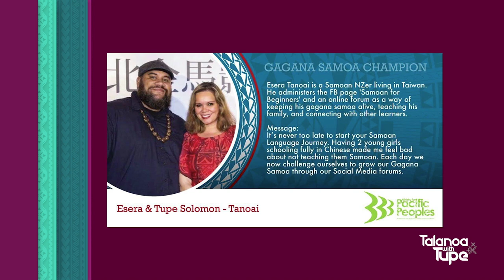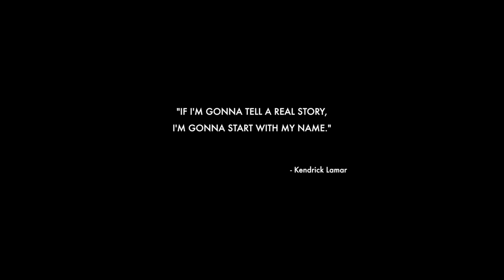TALANOA WITH TUPE - S01E13 - POPORAZZI PRODUCTIONS - TUPE SOLOMON-TANOA'I & ESERA TANOA'I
HOW DOES LIVING YOUR BEST LIFE HELP TO EMPOWER OTHERS?

TALANOA WITH TUPE S01E13 - POPORAZZI PRODUCTIONS -
TUPE SOLOMON-TANOA'I & ESERA TANOA'I

In this week's Talanoa with Tupe Solomon-Tanoa'i and FINALE for S01 we flip the script and have Tupe's husband and co-founder of Poporazzi Productions Esera Tanoa'i ask Tupe questions about her family life growing up in South Auckland, her Diplomatic career represeting New Zealand abroad to her new found side hustle in creative writing, music releases and film production.

“Talanoa with Tupe” is a 1-hour TV chat show, hosted by Wellington-based Samoan/Fijian New Zealander Tupe Solomon-Tanoa’i, a 2020 Women of Influence winner for the Diversity category. Tupe is a Producer, former diplomat, and leader in the philanthropic sector.

The show explores the lives and careers of Pasifika people who have succeeded in a diverse range of disciplines.
"Talanoa With Tupe" is an Oriana TV show, co-produced by Poporazzi Productions and Umbrella Multimedia